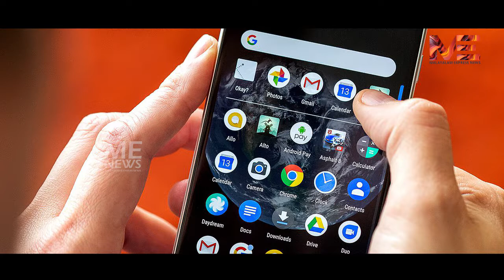കേരള കോൺഗ്രസ് യു ഡി എഫ് വിട്ട് എൽ ഡി എഫിലേക്ക്:ചർച്ചകൾ പൂർത്തിയായി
കേരള കോൺഗ്രസ് യു ഡി എഫ് വിട്ട് എൽ ഡി എഫിലേക്ക്
ചർച്ചകൾ പൂർത്തിയായി
കോട്ടയം ജില്ലാപഞ്ചായത്ത് പ്രസിഡന്റ് പദവിയെ ചൊല്ലിയാണ്
ഇരു വിഭാഗങ്ങളും നിലപാട് കടുപ്പിച്ചത്
കോൺഗ്രെസിന്റെ നിലപാടും പ്രധാനമാണ്
മുന്നണി വിപുലീകരിക്കുമെന്ന് കോടിയേരി